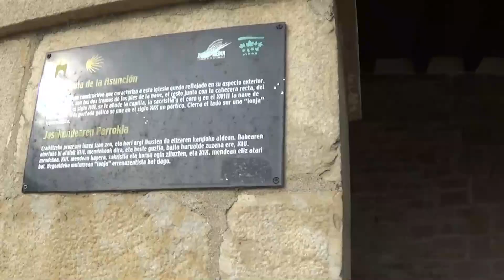Paseo por Legarda (Navarra)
Imágenes de la localidad navarra de Legarda, grabadas en el año 2021.